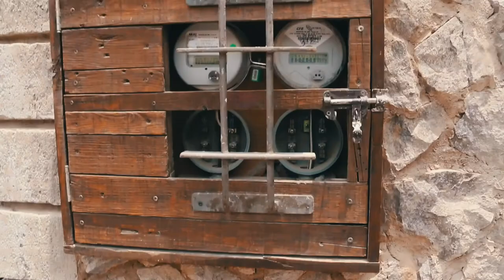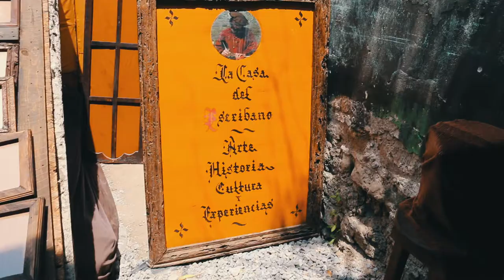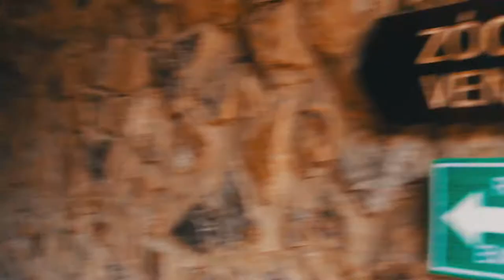EL PUEBLO MEDIEVAL EUROPEO EN MÉXICO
No Necesitas viajar al viejo continente si estás en México,
pues este pueblito te logra transportar a la Toscana Italiana con tinte de tradiciones españolas...
Valquírico .. Fascinante a una hora de Ciudad de México
FAcebook : El Muy Señor TV